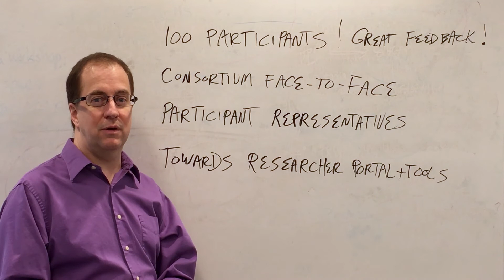Program Update - Consortium Face-to-face Meeting (Video Diary #2)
In his latest video diary, Eric celebrates our first 100 beta testers, discusses the recent meeting of consortium members, and let’s us know what to expect as we move forward.